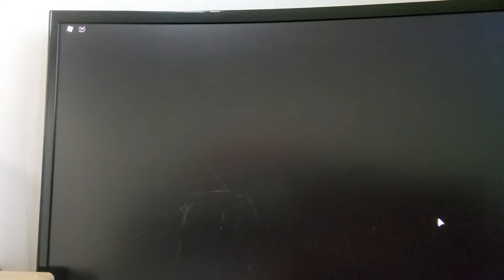게임 도리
처음으로 게임 유트브를 찍은 종이접기 제가 게임 할때는 게임돌이라고 불러 주세요